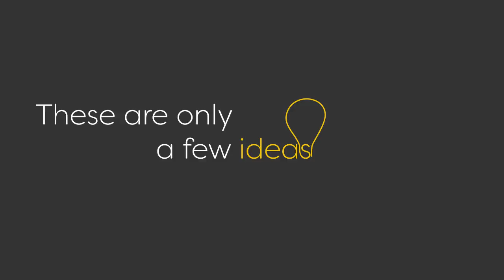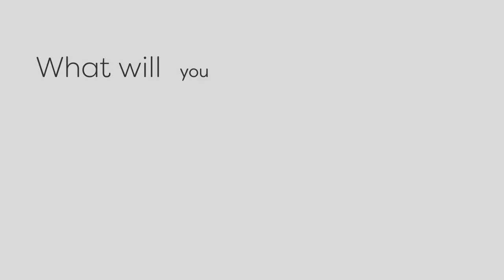Mobile Exhibition Video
This is a conclusion video that goes with a mobile exhibition about living sustainably.